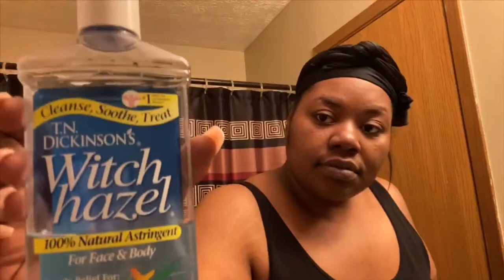SIMPLE GRWM/RUNNING ERRANDS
Hey loves my name is Tosha Renee and I hope you all enjoy my GRWM.